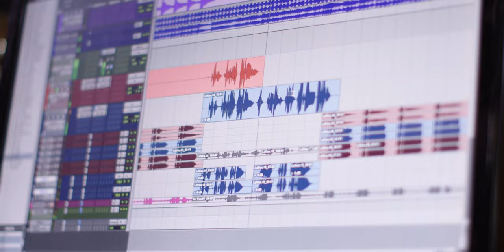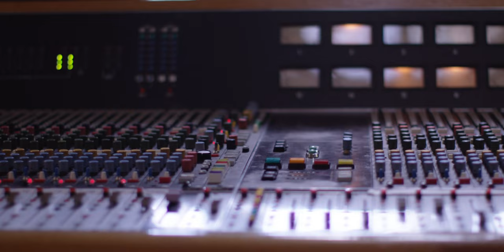Trailer: Moving Through God's Canvas On Wheels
Meet Eric Leefe.

Musicians
Drew Boals - Assistant Engineer
Bekka Bramlett - Vocals
Steve Brewster - Drums/Percussion
Luis Espaillat - Bass
Dave Hagen - Engineering/Mixing/Mastering
Eric Leefe - Songwriter/Vocals
Blair Masters - Keys
Chris Rodriguez - Arrangement/Guitar

Casting Life Films
Andrew Rozario - Editor
Mike Stryker - Cinematographer

Special Thanks
Robin Crow - Owner, Dark Horse Recording
Emilee Wood - Operations/Studio Manager
Dark Horse Recording staff
John Auli - Brother in Christ